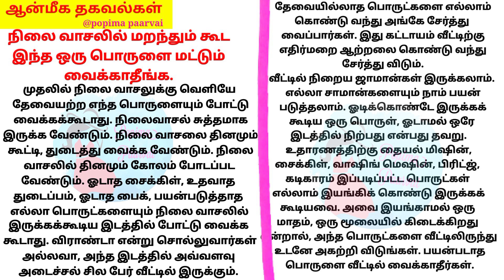நிலை வாசலில் மறந்தும் கூட இந்த ஒரு பொருளை மட்டும் வைக்காதீர்கள்// @popima paarvai